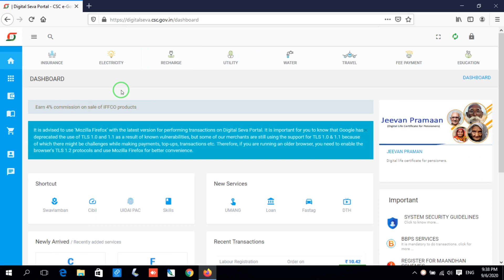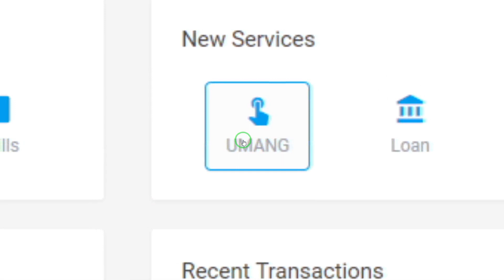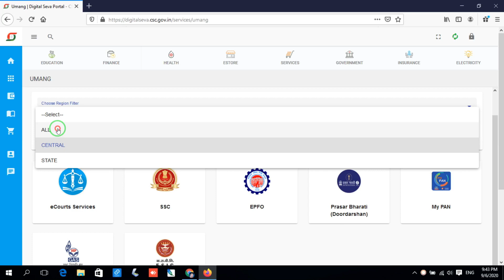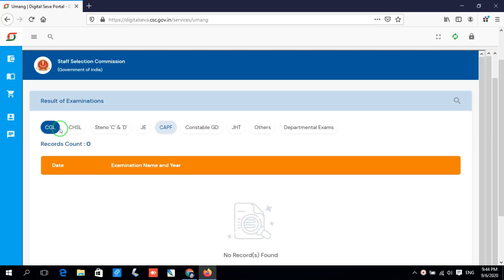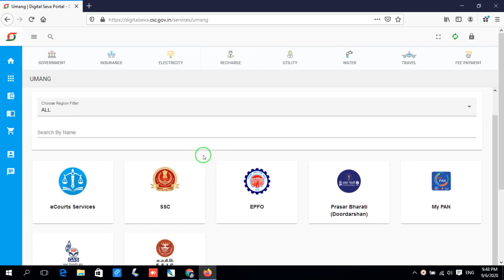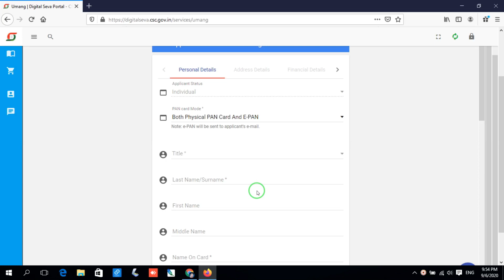CSC New Service UMANG || सीएससी से उमंग लाँगिन कैसे करे पूरा प्रोसेस || UMANG SEVA KENDRA IN CSC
आप हमें हमारे व्हाट्सएप लिंक पर या टेलीग्राम लिंक पर क्लिक करके हमें ज्वाइन जरूर करें लिंक नीचे दिया हुआ है

नमस्कार दोस्तों हमारे चैनेल में आप का तहे दिल से स्वागत है जैसा की आप सभी जानते है हमारे चैनेल में csc pmgdisha rap ayushman paynearby insumental banjo व अन्य विषयो पर विडियो डालते रहते है अगर आप हमारे नियमित subscriber है तो आप का तहे दिल धन्यवाद् .
आपका KUCH NAYA KARE लिंक निचे दिए जा रहे है जिससे की आप सीधे उस जगह पहुच सके जहा पहुचना चाहते है

CSC New Service UMANG,KUCH NAYA KARE,कुछ नया करे,UMANG SEVA KENDRA IN CSC,सीएससी से उमंग लाँगिन कैसे करे पूरा प्रोसेस,umang csc portal,umang portal registration,umang portal se pan card kaise banaye,umang se ayushman card kaise banaye,umang portal 2020,csc new services,csc new services today,csc new services 2020 today,csc new update,udyog aadhaar registration